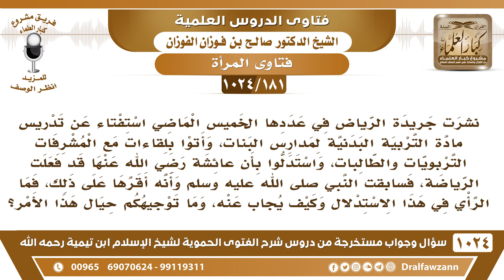[181 -1024] ما الجواب على من يستدل بمسابقة عائشة للنبي ﷺ على جواز تدريس مادة التربية البدنية للبنات؟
-[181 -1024] السؤال: نشرت جريدة الرياض في عددها الخميس الماضي استفتاء عن تدريس مادة التربية البدنية لمدارس البنات، وأتوا بلقاءات مع المشرفات التربويات والطالبات، واستدلوا بأن عائشة رضي الله عنها قد فعلت الرياضة، فسابقت النبي ﷺ وأنه أقرها على ذلك، فما الرأي في هذا الاستدلال وكيف يجاب عنه، وما توجيهكم حيال هذا الأمر؟
الجواب: نقول إنهم يطالبون الآن بالرياضة البدنية، يطالبون بها بإلحاح واستدلالهم بقصة عائشة، وعائشة سابقت زوجها فإذا عملت الرياضة مع زوجها ما يخالف، أما أنها تطلع للنوادي وتطلع لخارج البيت للنوادي وللسباحة هذا ما يجوز وتركب الدراجات، هل عائشة فعلت هذا؟! حاشا وكلا ! أما أنها مع زوجها في البيت ما يخالف.
للاشتراك في قناة الشيخ صالح الفوزان
سؤال وجواب من شرح الفتوى الحموية ( 1024 ) مقطع

للاستفسار والإقتراحات والدعم
رئيس الفريق
لمشروع كبار العلماء